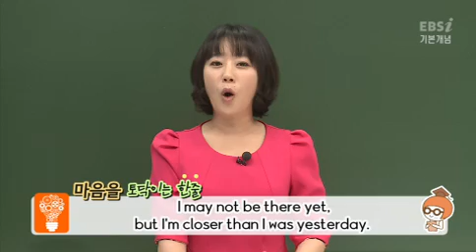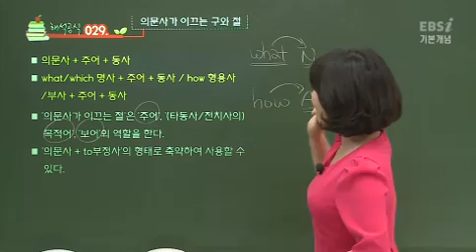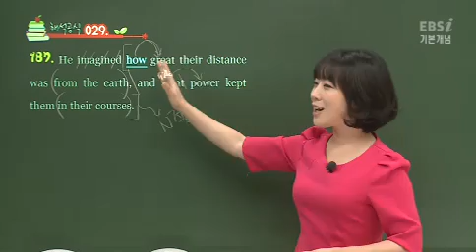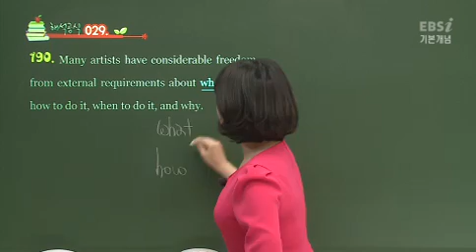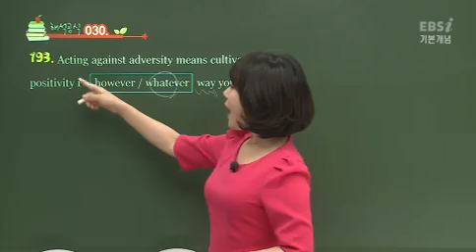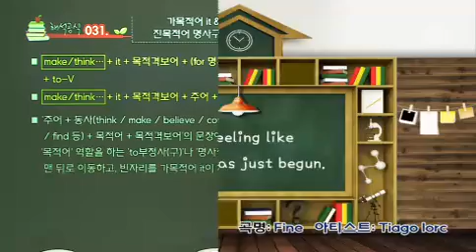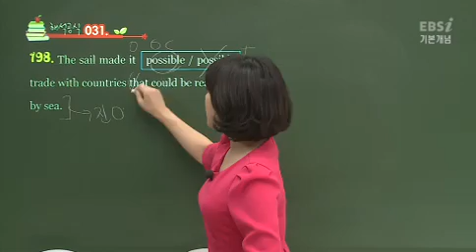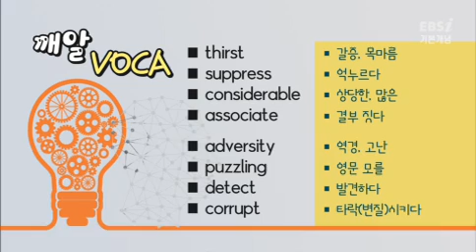11강 해석공식 029 031 고1,고2 초급